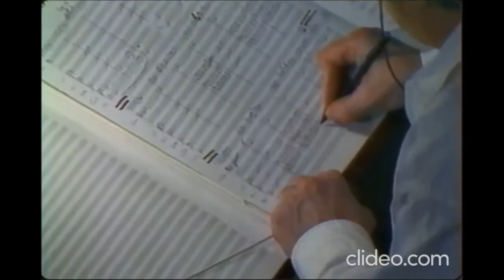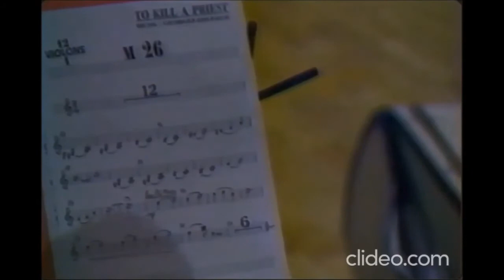Georges Delerue: Recording Session To Kill a Priest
Born: March 12, 1925 in Roubaix, Nord, France
 Died: March 20, 1992 (age 67) in Los Angeles, California, USA